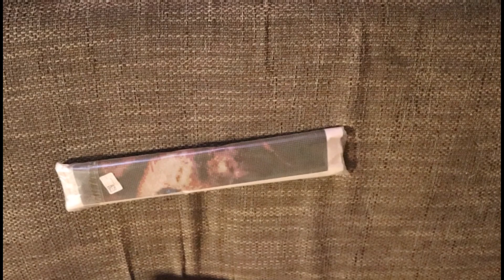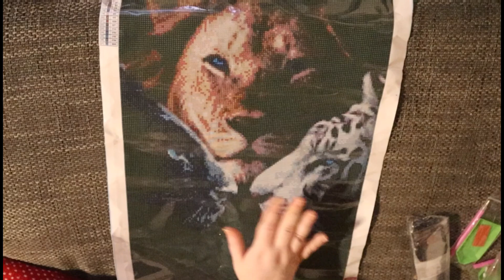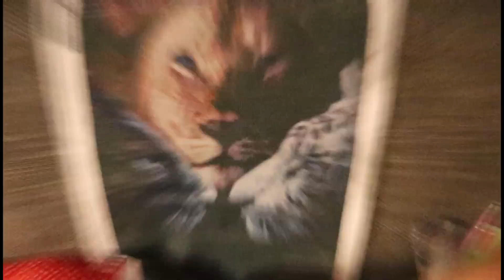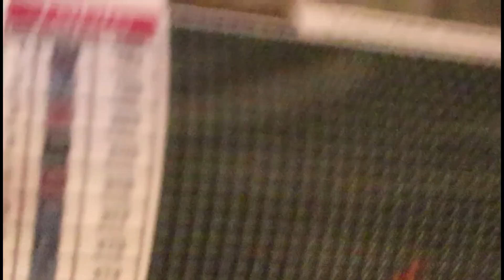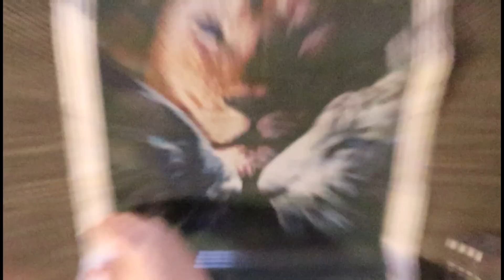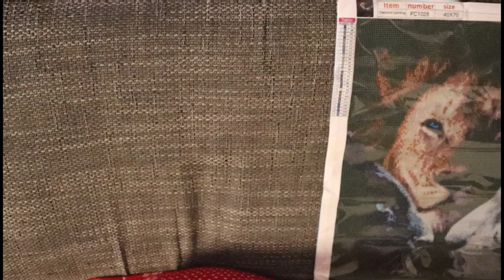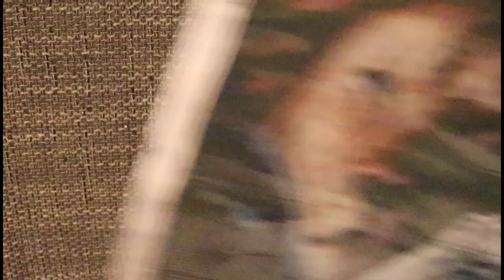Diamond Painting | Unboxing von Colorfuldiy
❗❗❗ DAUERWERBESENDUNG ❗❗❗

Top Qualität, toller Kundenservice sehr schneller Versand.  🌺
Ich bin sehr begeistert 😍🥰

❣️❣️❣️ Hier der Link zum Bild ✨️✨️✨️

Dann komm doch gerne mal vorbei 😍 .